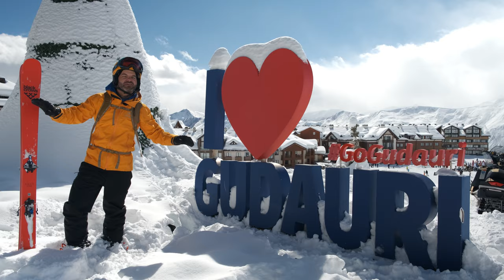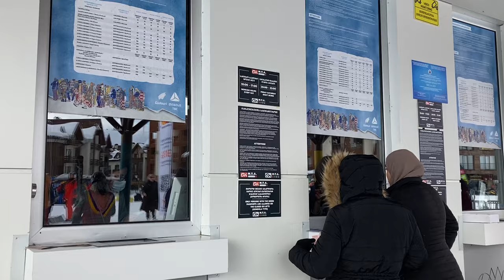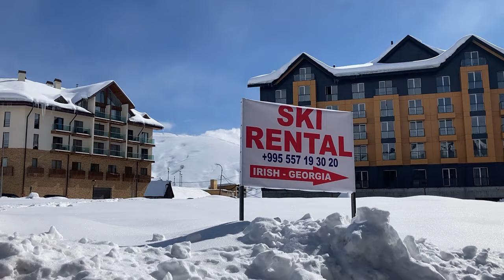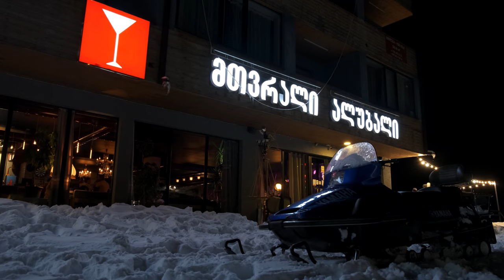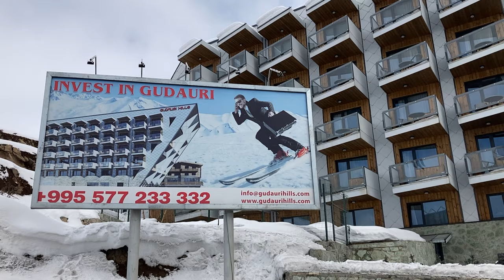The AMAZING Gudauri Ski Resort in Georgia | One Month Review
From breathtaking scenery to delicious Georgian food, from paragliding to almost infinite backcountry skiing options, Gudauri Ski Resort has it all.
Nestled in the Greater Caucasus range, between an altitude of 2,000 m and 3,300 m, you are here completely above the tree line. This situation gives the skier an infinity of option to go down the mountain, even from the chairlifts, as well as a constant spectacular view to the surrounding peaks. And at a ridiculously cheap price ! After one month in Gudauri, I show you all its possibilities and quirks!

p.s. When I am showing a "boatload of cheese", I should have said Adjaruli instead of Imeruli. All my excuses. I guess I now need to go back to test them more!

Intro Gudauri: 0:00
Where is Georgia: 0:17
The Road to Gudauri: 0:38
Infinite Possibilities: 1:06
Pricing: 1:37
Genius Off-Piste: 2:18
A Winter Resort: 2:59
Georgian Food: 3:55
Weird Experiences: 4:25
Conclusion: 4:55

Thanks to Gabrielle Rouleau for her help filming!

▶ For other stories and photos - en.jonathanbroy.com
▶ "Histoires à dormir dehors", my round-the-world bike trip book (in French)

▶ MUSIC
Music and SFX are from Soundstripe. and get a 10% rebate with the code « JONATHANBROY ».